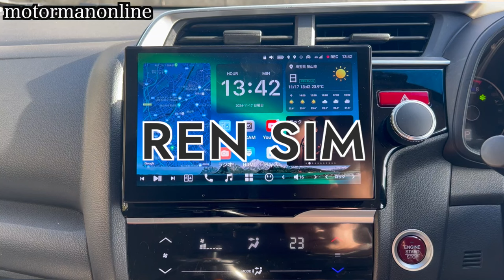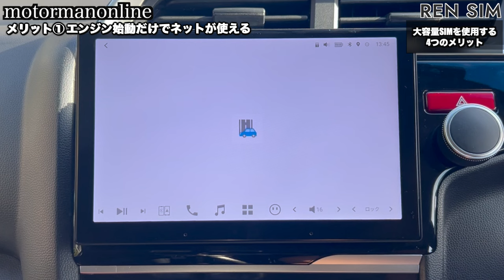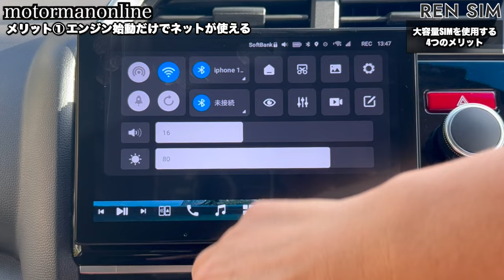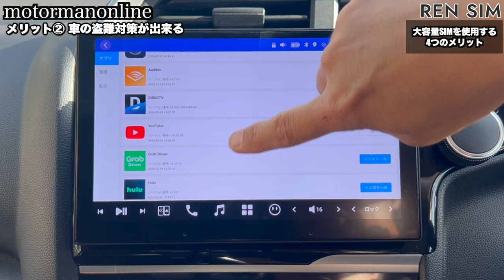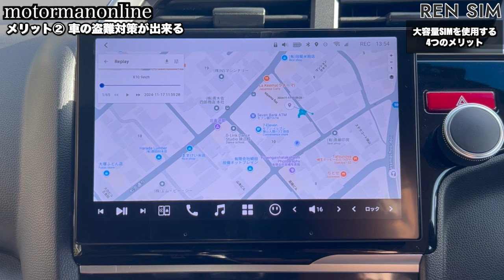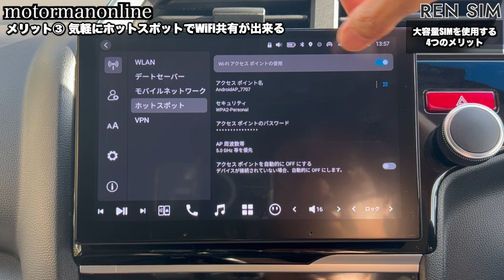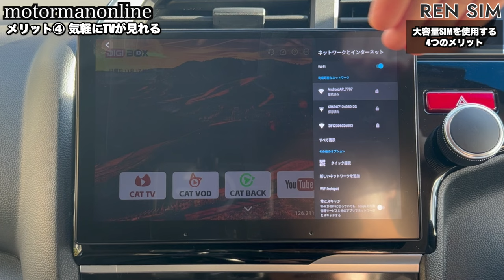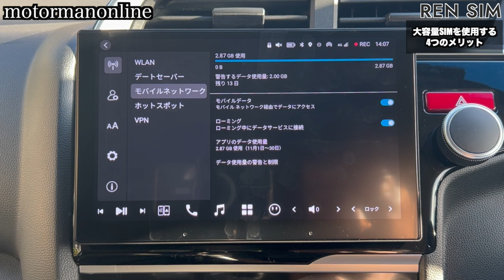車の盗難対策にも必須となる物理SIMカード 2024年最新 ATOTOZONE X10アンドロイドナビを使っての4つのメリット【REN SIM】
■製品詳細
REN SIM
毎月ずっーと! 2,980円の100ギガのみのシンプルプラン
先着1,000名様限定

00:00 オープニング
00:24 動画内容
01:22 メリット① エンジン始動だけでネットが使える
04:46 ポケットWiFiが使い難い理由
07:35 メリット② 車の盗難対策が出来る
10:50  メリット③ 気軽ホットスポットでWiFiが共有出来る
12:50 メリット④ 気軽にTVが見れる